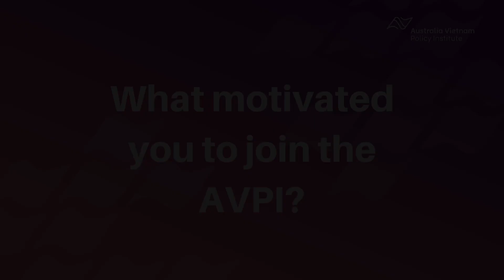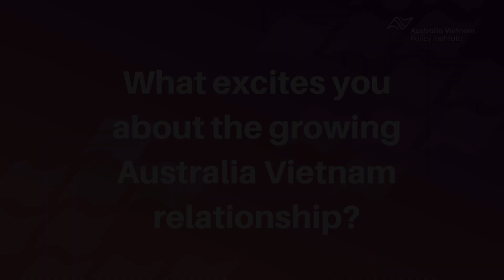AVPI Spotlight Series - Melissa Keane, Allens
The AVPI had a chat to Mellissa Keane, Partner at Allens to discuss Allen's relationship with Vietnam, what excites them about the AUS-VN relationship and a bit about why they joined the AVPI.

Allens is a leading international law firm with a long and proud heritage of shaping the future for our clients, our people and the communities in which we work. In Vietnam, Allens was one of the first foreign law firms to be licensed after the Vietnamese economy opened to the world in 1993. Since then, we have acted on many of Vietnam’s most important large-scale projects and commercial transactions.

To learn more about Allens and their relationship with Vietnam head

The AVPI’s key strength lies in its consortia approach. We are engaging a broad range of organisations as Knowledge Partners that are active and interested in developing the Australia-Vietnam relationship and strengthening mutual understanding around opportunities for engagement.

Each month we'll be putting a spotlight on a new Partner so you can get to know them, their involvement in Vietnam and identify where your organisation could collaborate with them.